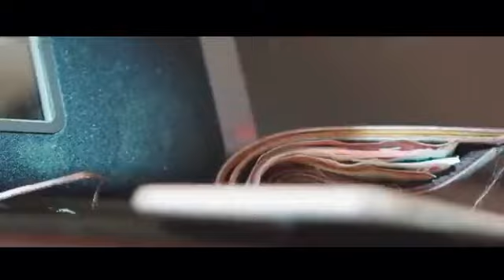INSTAGRAM GIRLS -KHALIGRAPH JONES VIDEO